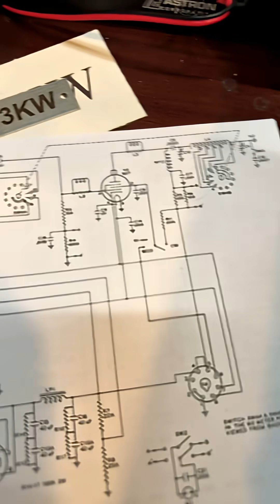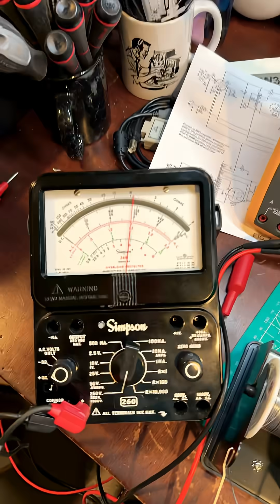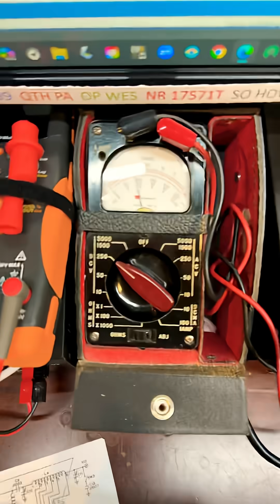Johnson Adventurer Key Voltage Mystery Solved.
This was a crudely shot video with zero planning or production to show friends helping me with high voltage on the key line of my Johnson Viking Adventurer.